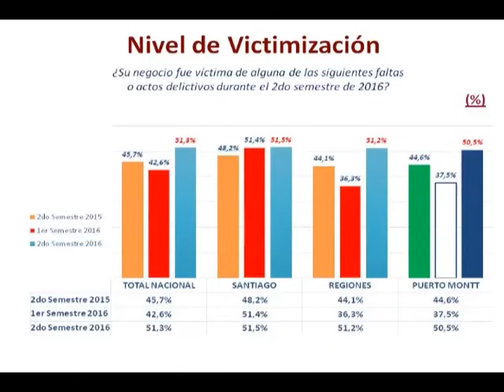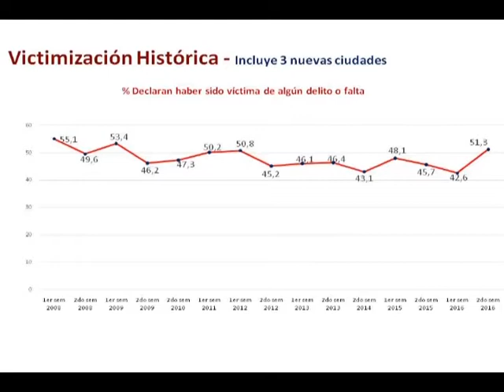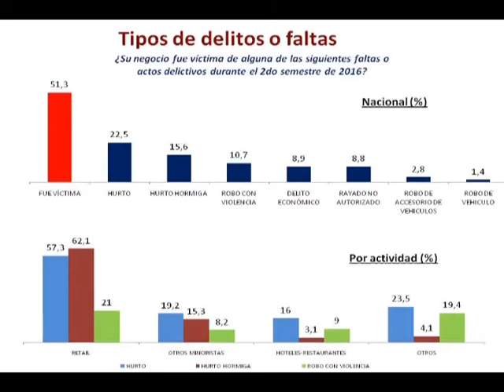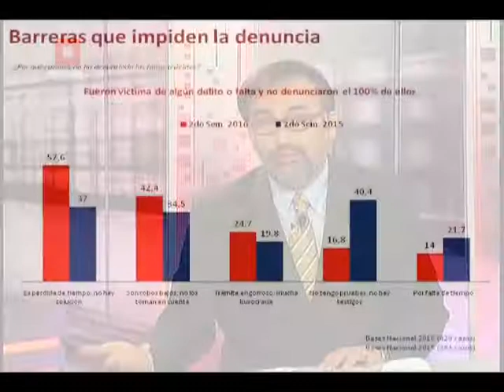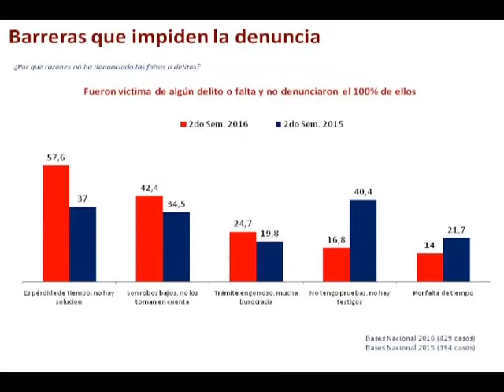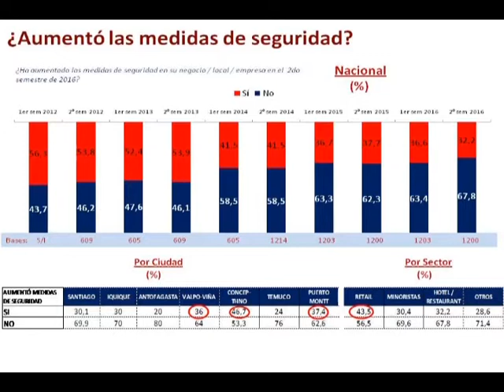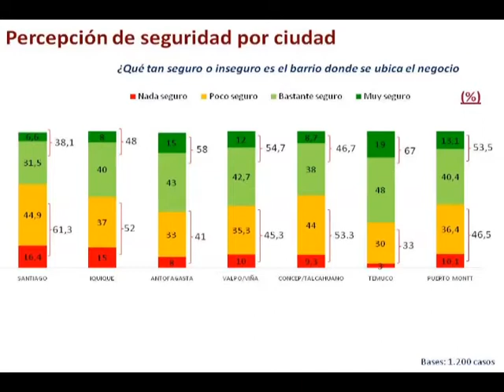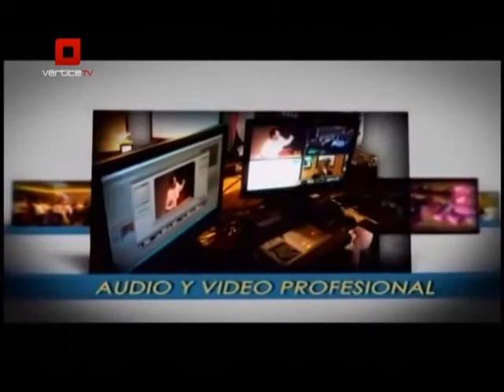Entrevista Pdte. Cámara de Comercio de Puerto Montt